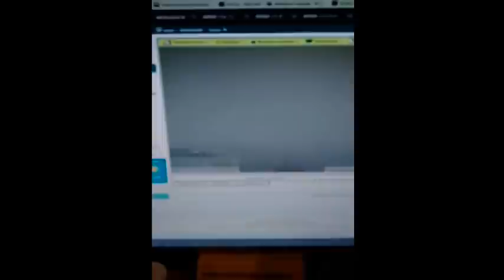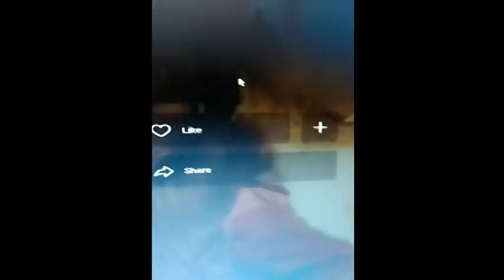Živ Čovek Miran Rubin je emitovao video uživo 17-10 2021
Lajvove Brata Mirana Rubina možete pratiti na njegovom VK PROFILU